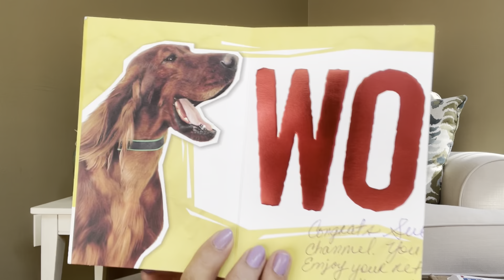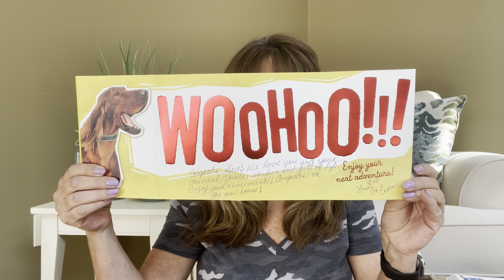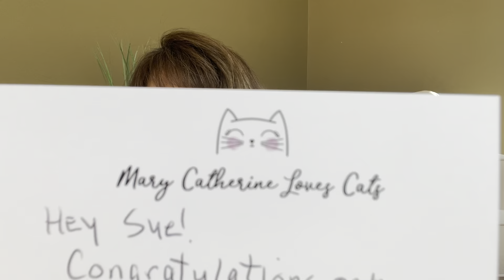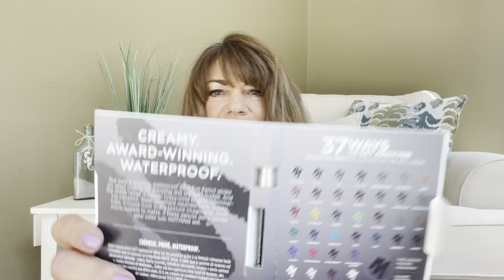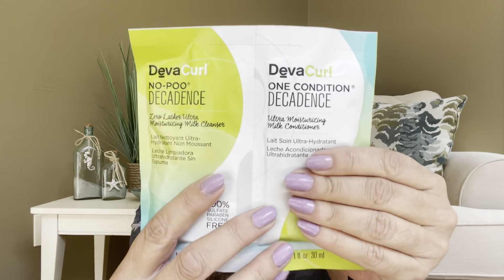GIVEAWAY 🥳🥳 I Won So You Can Too!! & Friend Mail 🥰 Thank You Everyone #2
2. Like This Video
3. Leave the comment & Word mentioned in video
4. Be over 18 or Have Parents Permission
5. Have a US mailing address
6. GIVEAWAY will end September 30th  and will pick the winner on or around October 1sr
8. If anything is damaged in shipping will not be replaced as I do not have duplicates
9. Only 1 entry per person

Thanks Again & Good LUCK!